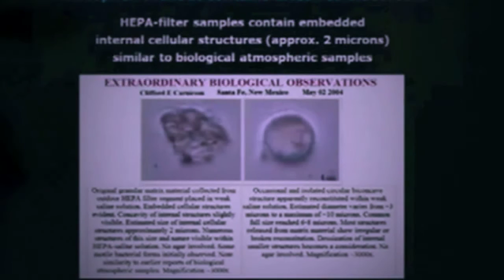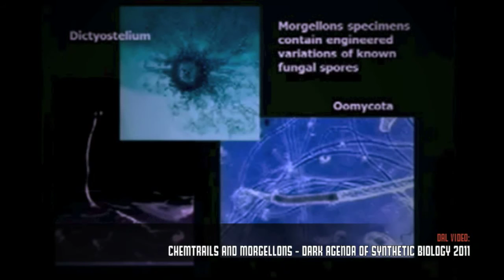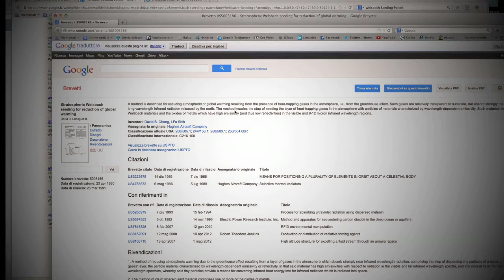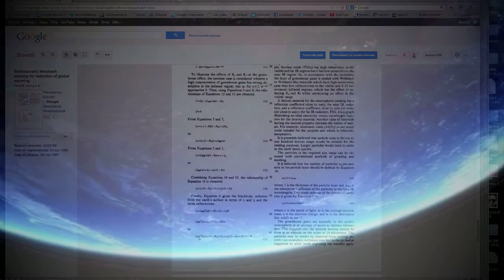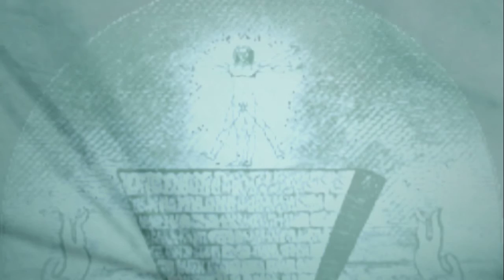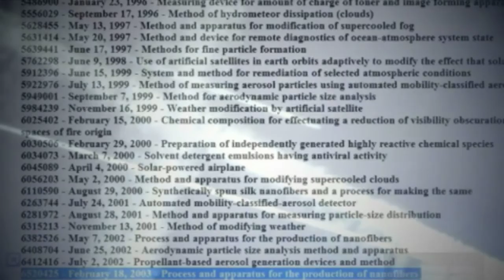Scie Chimiche e Schiavitù della Coscienza - Parte 2 - Intervista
In questa seconda parte del servizio di Seven Radio su "Scie Chimiche e Schiavitù della Coscienza" viene intervistato Fabio Ghioni sull'argomento.

Lettura e l'intervista a Fabio Ghioni nella trasmissione Web Bot condotta da Benedetto Sette il 28 gennaio 2013 è reperibile a questo